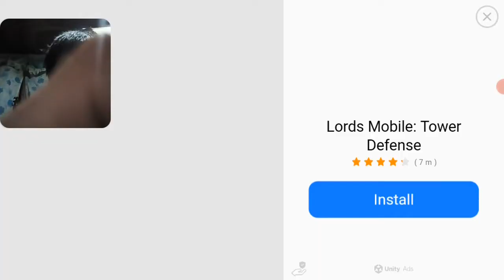brave fighter episode 3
brave fighter